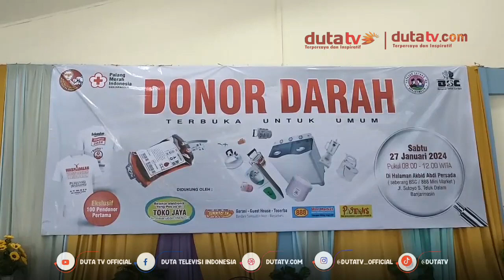Ratusan Warga Ikuti Donor Darah BSC | Berita Terkini